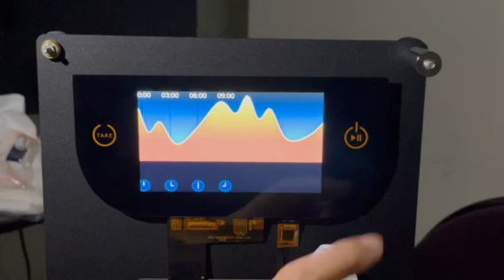Joindisplay- Seamless Effect Display - Black Panel